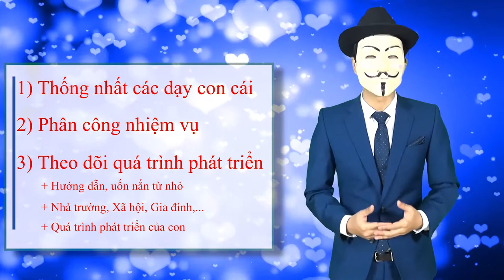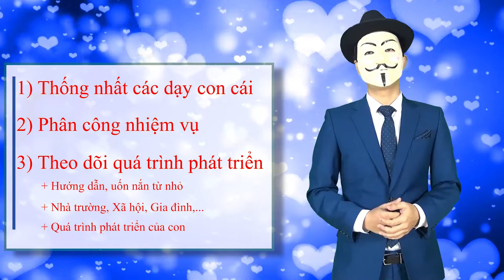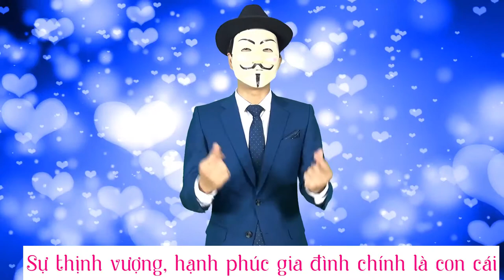[Hạnh phúc gia đình] Bài 8: Nuôi dạy con cái trong gia đình (phần 2)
[Hạnh phúc gia đình] Bài 8: Nuôi dạy con cái trong gia đình (phần 1)
Trong video này Mr.X sẽ chia sẻ cách xây dựng nguyên tắc nuôi dạy con cái trong gia đình

- Thống nhất cách dạy con cái
- Phân công nhiệm vụ
- Theo dõi quá trình phát triển